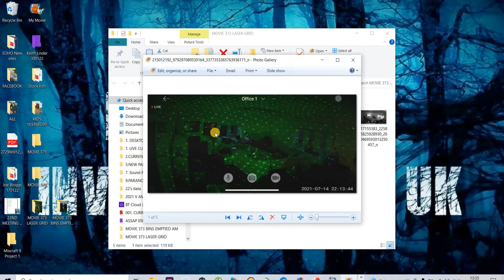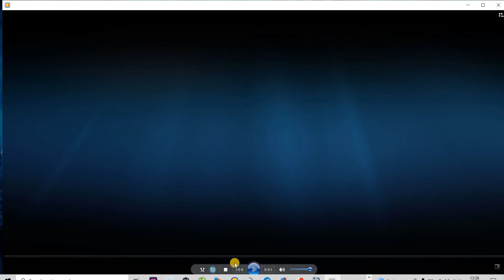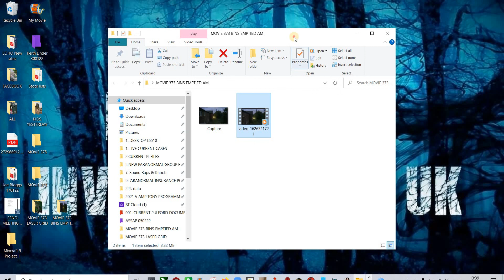Movie 373 | 15th July 2021. Update movie. Laser grid fitted. Main office area Chester.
Movie 373 | 15th July 2021. Update movie. Suggested by Keith Linder, a laser grid was introduced into the main office area, the idea is to see if anything moves the beams which are then picked up by CCTV.
Also captured at 04.34am was a refuge truck that arrived to empty the large waste bin in the garage. This is why you can never rule out a rational reason for unexplained lights and sounds.